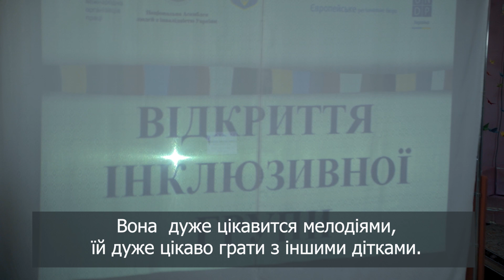Перша інклюзивна група в дитячому садочку в Костянтинівці, Донецької області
З вересня 2018 року освіта для дітей у дитячому садочку в місті Костянтинівка, Донецької області максимально враховує індивідуальні потреби кожної дитини. Завдяки проекту «Дошкільний заклад «Мир» - простір, зручний для всіх», що реалізовується в рамках Спільної Програми ПРООН, ВООЗ та МОП «Сприяння інтеграційній політиці та послугам для людей з інвалідністю в Україні», було проведено навчання персоналу, придбано обладнання та розвиваючи ігри для роботи інклюзивної групи, створено базу даних дітей Костянтинівки, яким рекомендована така форма навчання.

From September 2018, education for children in the kindergarten of Kostyantynivka, Donetsk oblast, has become responsive to individual needs of each child to the largest extent possible. Thanks to the project "Kindergarten ‘Myr’ – Space Comfortable For All" implemented within the UNDP, WHO and ILO Joint Program "Mainstreaming Policies and Services for People with Disabilities in Ukraine," the personnel was trained and the necessary equipment and developing games were purchased for the work of the inclusive group. Moreover, a database of children who were recommended inclusive form of education in Kostiantynivka was created.